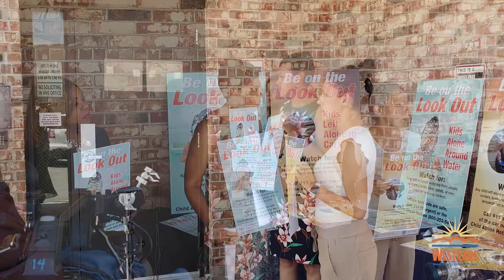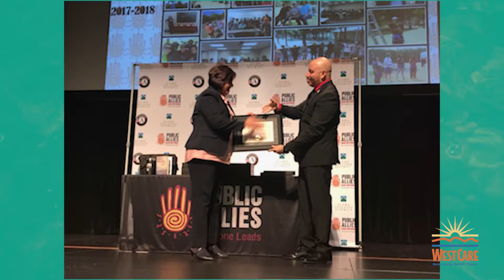Westcare Recast Ep. 7